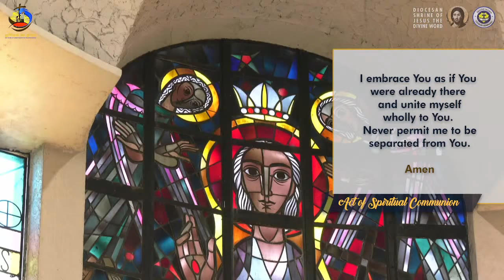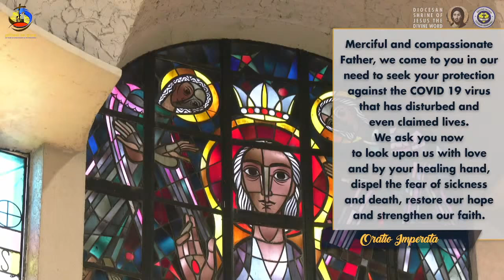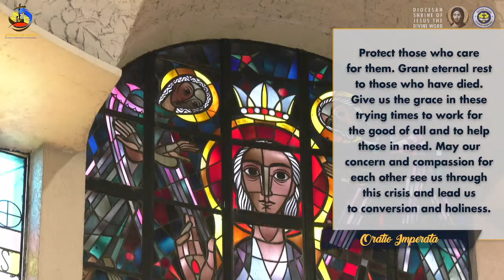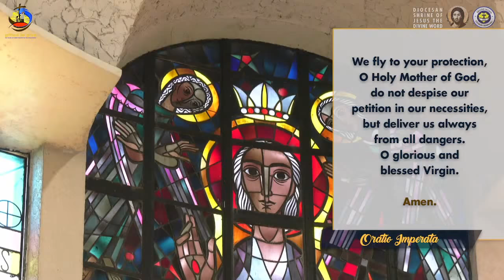6:30 AM Holy Mass - September 28 2021, Tuesday 26th Week in Ord Time, Feast St Lorenzo Ruiz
Live 6:30 AM  Holy Mass - September 28  2021,  Tuesday 26th Week in Ordinary Time, Feast of St Lorenzo Ruiz